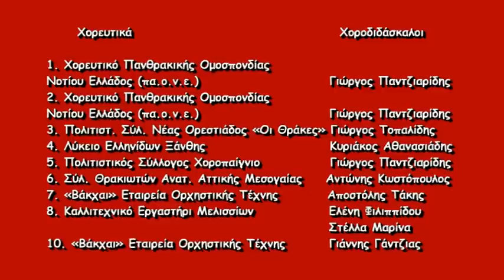26-Πίτα Ηπειρώτη 2014 "Γκιουζέλ Κατερινιώ" Πανθρακική Ομοσπονδία Νοτίου Ελλάδος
Πανηπειρωτική Συνομοσπονδία Ελλάδος
η «Πίτα του Ηπειρώτη»
16 Φεβρουαρίου 2014, Στάδιο Ειρήνης και Φιλίας
Ηπειρωτικές Γέφυρες στην Ελλάδα και τον Κόσμο
η Ήπειρος και η Θράκη
Πανθρακική Ομοσπονδία Νοτίου Ελλάδος
«Την ξενιτιά, την ορφανιά, την πίκρα, την αγάπη
τα τέσσερα τα ζύγιασαν, βαρύτερα ειν΄τα ξένα»
Είναι το μεγαλύτερο Ηπειρώτικο αντάμωμα στην Ελλάδα, η κορυφαία συνάντηση Αποδήμων κάθε χρόνο στην Αθήνα. Με τη συμμετοχή ογδόντα χορευτικών ομίλων με πάνω από δύο χιλιάδες χορευτές, πλήθους κομπανιών, χορωδίας και πολυφωνικών ομίλων, η εκδήλωση αποτελεί ένα πλουσιότατο γιορταστικό πολυθέαμα, μοναδικό στην εποχή μας.
Η Πανηπειρωτική αφιερώνει την «Πίτα του Ηπειρώτη» στους ξενιτεμένους Ηπειρώτες σε όλο τον κόσμο.
Οι Ηπειρώτικες κομπανίες των Νίκου Φιλιππίδη, Θοδωρή Γεωργόπουλου, Λευτέρη Γκιώκα, Ηλία Πλαστήρα, Τάσου Μαγκλάρα, Θωμά Λώλη, οι "Λαλητάδες", η Παραδοσιακή Χορωδία και το Εργαστήρι Ηπειρώτικου Πολυφωνικού Τραγουδιού της Π.Σ.Ε., τα πολυφωνικά σχήματα "Πολυφωνικό Ηπείρου (Β. Κώτσου)", "Χαονία" και "Τ' Αϊταίρια" συμμετέχουν στο μουσικό πρόγραμμα που, διανθισμένο από Ιστορικό και ποιητικό αναλόγιο, παρουσιάζουν η ηθοποιός Παρασκευή Κατσάνη και ο σκηνοθέτης Αλέξανδρος Λαμπρίδης, Έφορος Πολιτισμού της Π.Σ.Ε.
Ξεχωριστή στιγμή κι αλλιώτικη νότα αποτελούν οι "Ηπειρώτικες Γέφυρες στην Ελλάδα και τον κόσμο" που εδώ και τρία χρόνια ενσωματώθηκαν στην ¨Πίτα του Ηπειρώτη", αναδεικνύοντας τους ιστορικούς και πολιτιστικούς δεσμούς με άλλες περιφέρειες και αποδήμους. Φέτος οι Ηπειρώτες καλωσορίζουν τους Θρακιώτες και την Πανθρακική Ομοσπονδία Νοτίου Ελλάδας που με πάνω από διακόσιους χορευτές θα ξεσηκώσουν το Στάδιο Ειρήνης και Φιλίας με τους γεμάτους παλμό και ένταση Θρακιώτικους χορούς.
Μέσα σε συνθήκες κρίσης, η Π.Σ.Ε. φιλοδοξεί φέτος να συσπειρώσει ακόμα περισσότερους Ηπειρώτες, φίλους της Ηπείρου και του Λαϊκού Πολιτισμού, στη μεγαλύτερη γιορταστική σύναξη αλληλεγγύης και ψυχαγωγίας των τελευταίων χρόνων.